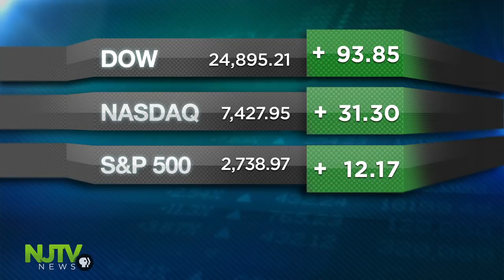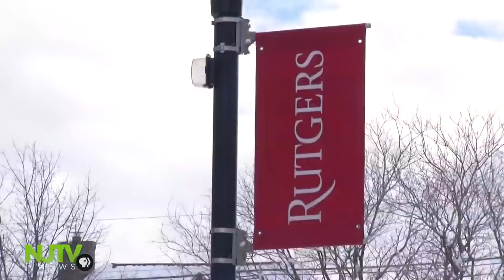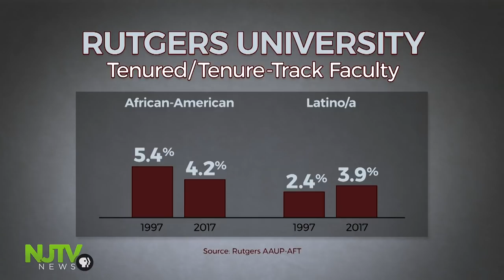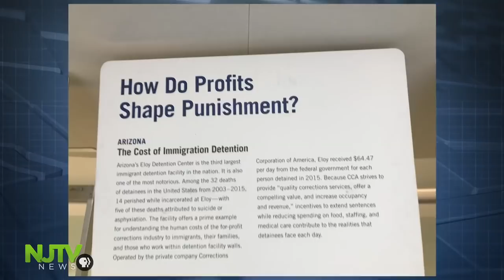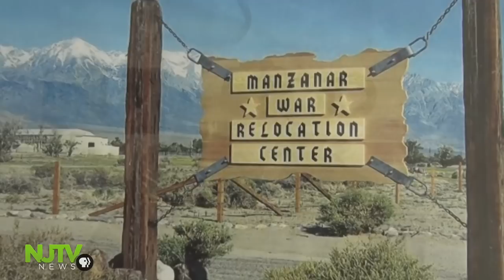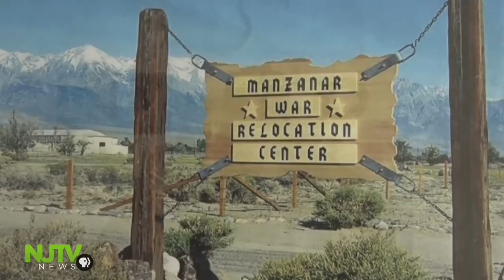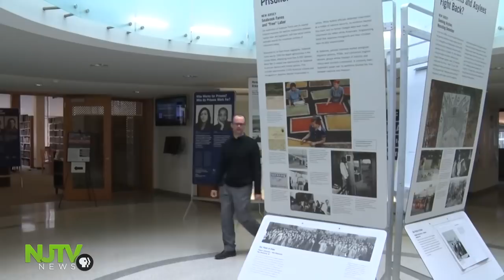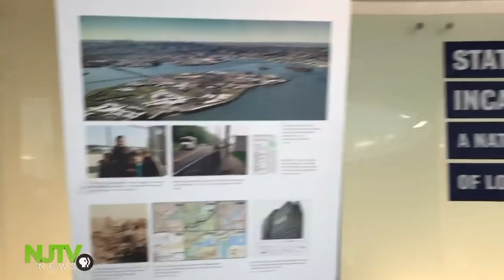March 8, 2018: NJTV News with Mary Alice Williams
Gov. Murphy gets an earful from mayors about their utility customers who are still without power as New Jersey digs out from a massive nor’easter. Today is International Women’s Day and faculty at Rutgers University took it as an opportunity to present a new report they say shows the disparity on campus. A garden state industry grown by Japanese Americans freed from internment camps. But not free. Free books at the barber shop. Kids who turn up for a trim get stories and reading skills, too.